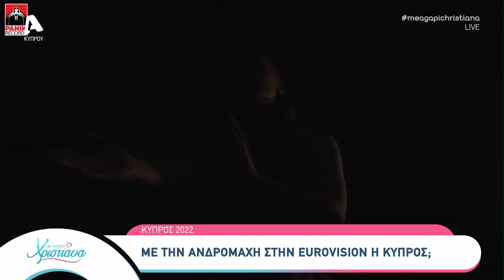Ποια θα εκπροσωπήσει την Κύπρο στην Eurovision ;